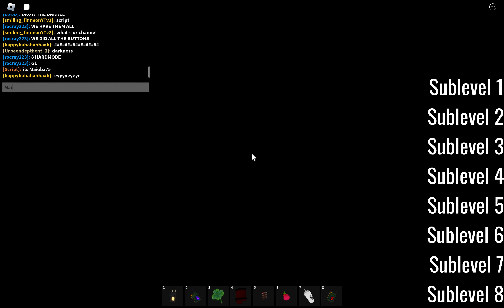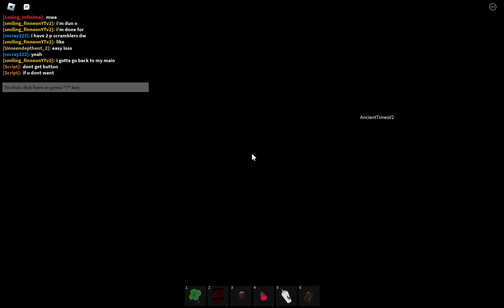U.S. Presidents Play PM 6:06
U.S. Presidents Play PM 6:06
This made me so mad because of errors and stuff but its done!